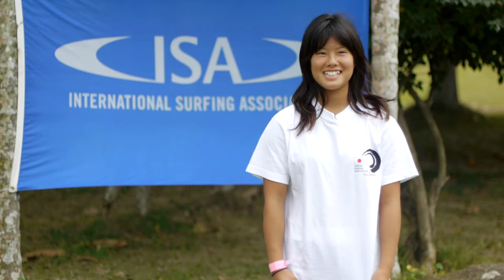2013 ISA Chica Cup - Hinako Kurokawa (JPN)